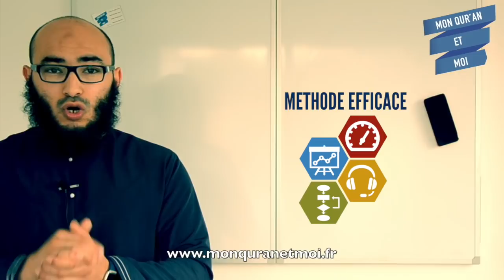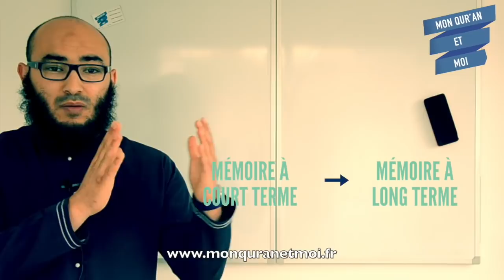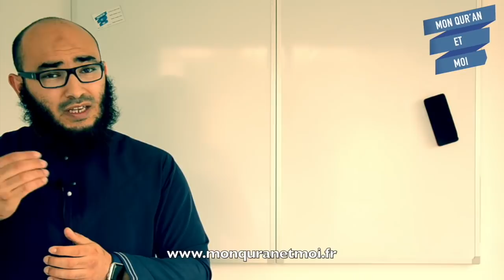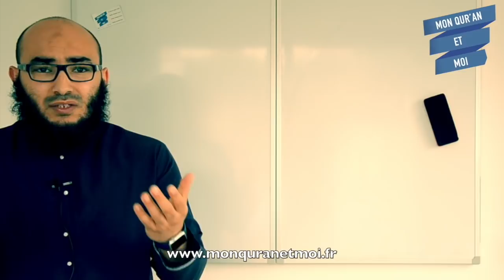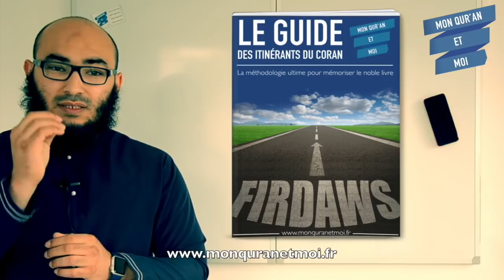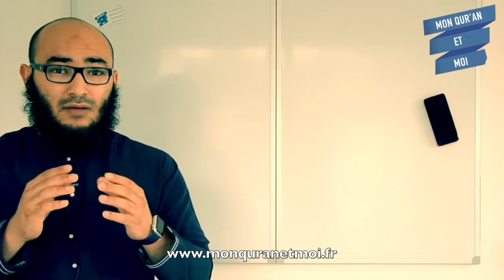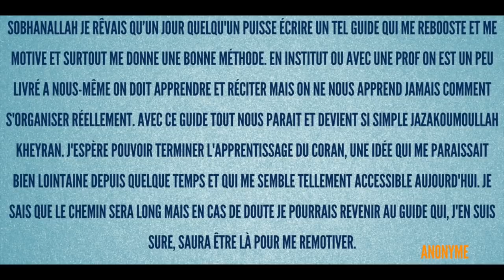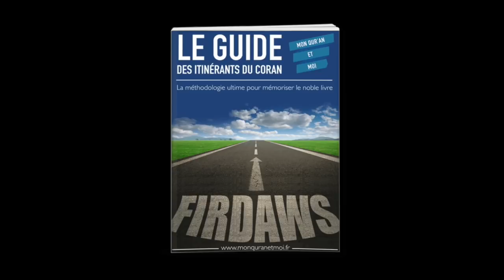La méthodologie ultime pour mémoriser le Coran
🎁PARTICIPE A NOTRE ATELIER EN LIGNE GRATUIT 🎁

🌸LES GRAINES DU PRINTEMPS DE TON COEUR POUR UN NOUVEAU DEPART AVEC LE CORAN 🌸
😍 UN CADEAU OFFERT A CHAQUE LEÇON 😍

🌟 ATELIER EN LIGNE GRATUIT 🌟 :
🖥 LE B A ب DE LA GRAMMAIRE APPLIQUE AU CORAN (INTRODUCTION A LA COMPREHENSION DU CORAN)
🖥 RECITE LE CORAN COMME LE PROPHETE ﷺ (INTRODUCTION AUX SCIENCES DU TAJWID)

COMMENT MÉMORISER LE CORAN, LE COMPRENDRE ET APPRENDRE LES RÈGLES DE TAJWID (SPÉCIAL FRANCOPHONES) :

📙 EBOOK : INVOQUEZ-MOI & JE VOUS EXAUCERAI : RABBANA ! EXEGESE ET MEDITATION DES INVOCATION DU CORAN

Je suis Mourad Ibn Jamel, fondateur de et consultant en stratégie de mémorisation du Coran.
Ma mission à travers ce blog et cette chaîne est de vous aider à faire du Quran votre compagnon au quotidien et mettre toutes les chances de votre côté pour vous aider à le mémoriser et à en faire votre intercesseur le Jour du Jugement bi idhillah.
Pour ce faire, je vous transmets ici des outils pour faciliter votre apprentissage du Coran, sa compréhension et sa mise en pratique.

Cette chaîne est pour vous si vous voulez :
📖 apprendre le Coran par coeur
📖 découvrir des techniques de mémorisation du Coran efficaces
📖 comprendre le coran et la grammaire arabe 📖lire le Coran en arabe plus facilement
📖 faire du Coran votre compagnon et l'ouvrir aussi régulièrement que votre smartphone
📖 apprendre les règles de tajwid pour réciter le Coran sans erreurs de prononciation